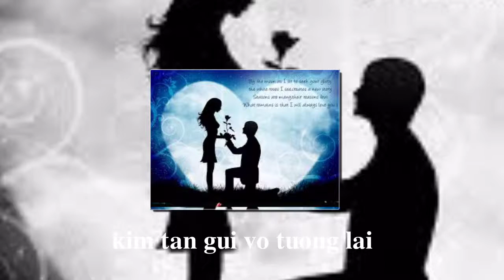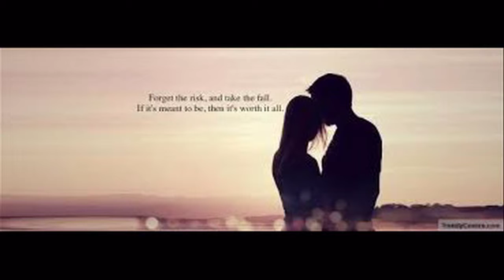Gửi Vợ Tương Lai